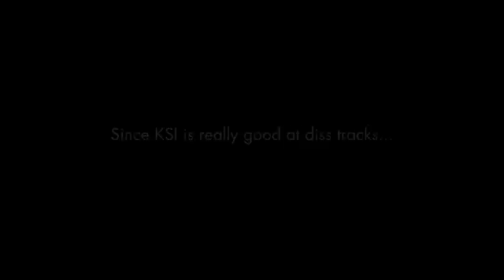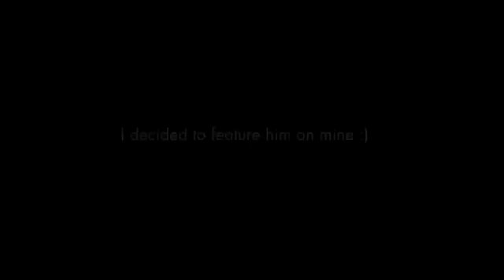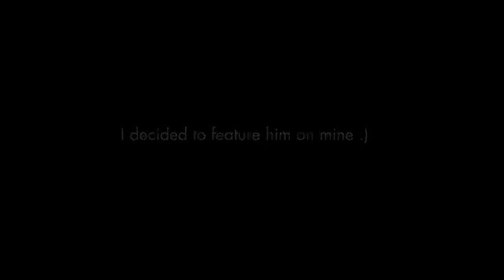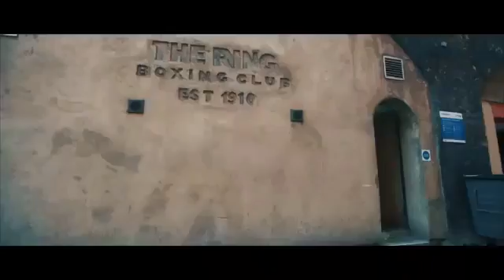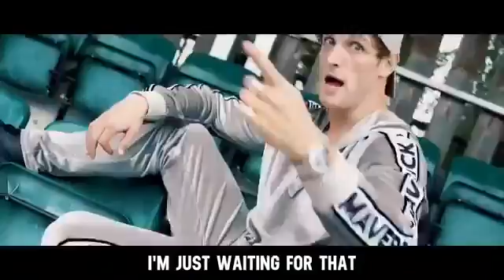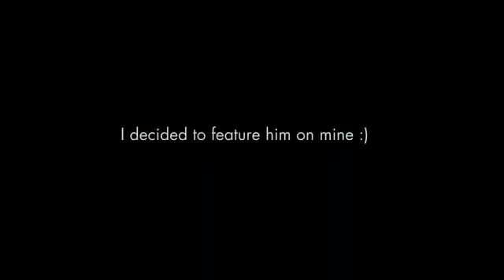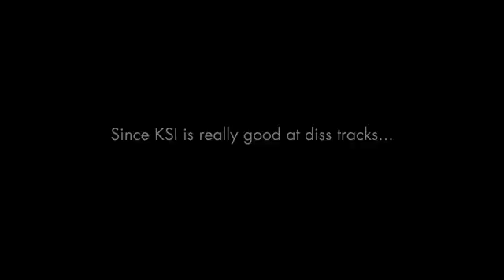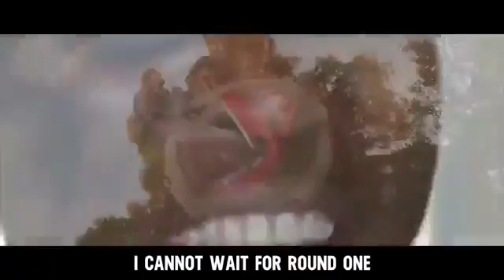(1 Hour) LOGAN PAUL - GOODBYE KSI (DISS TRACK) FEAT. KSI